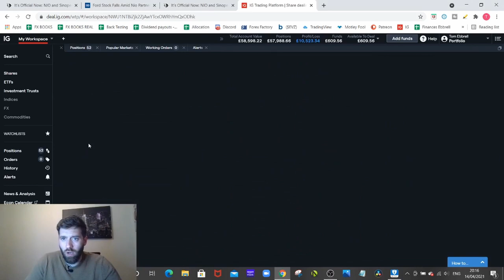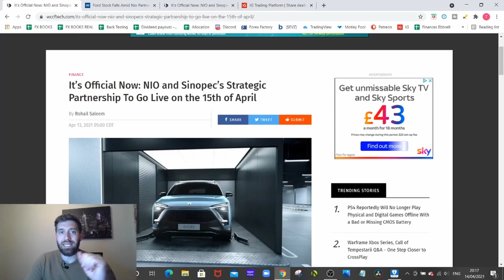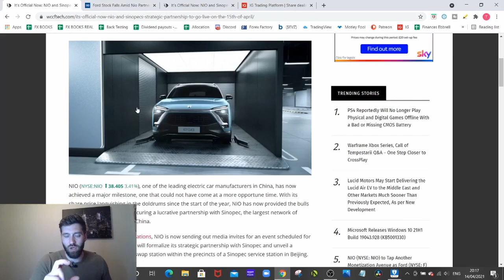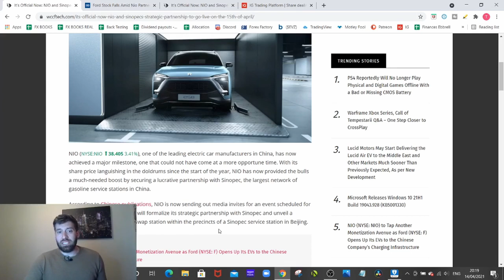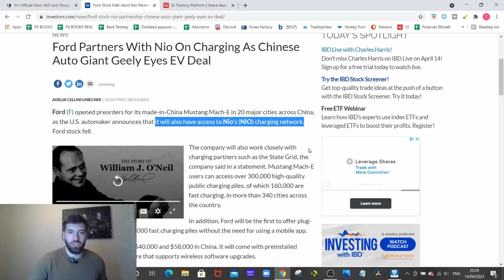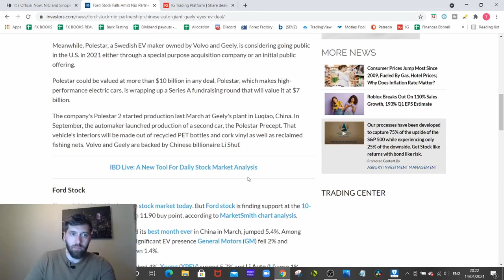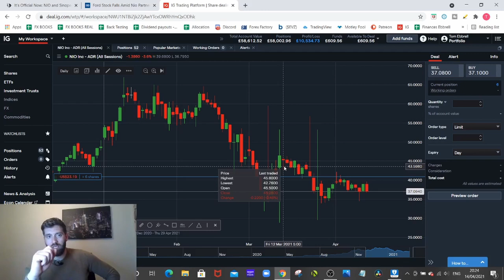NIO News. HUGE deal with Sinopec. Reports of FORD getting involved! | Stock Market Investing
In this video I report on NIOs most recent news and deals with Sinopec and Report that FORD have also teamed up with NIO.

My goal is to share strategies on how I make money in the forex trading and stock market investing.

My name's Tom and on this channel I show you how to make money in the Forex market and how to invest in the stock market.

NIO News. HUGE deal with Sinopec and Reports of FORD getting involved!